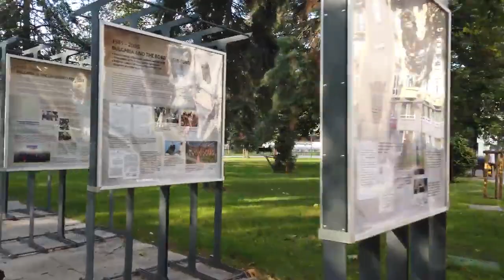Walking in Sofia Bulgaria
Sofia, the capital city of Bulgaria, is a captivating blend of history, culture, and modernity. Nestled at the base of the Vitosha Mountain and situated at the crossroads of the Balkans, Sofia has been influenced by various civilizations throughout its millennia-long history.

The city's architecture reflects its diverse past, with ancient Roman ruins, Byzantine churches, Ottoman mosques, and imposing Soviet-era buildings coexisting alongside contemporary structures. Sofia's landmarks include the iconic Alexander Nevsky Cathedral, a symbol of Bulgarian Orthodoxy, as well as the Serdika archaeological complex, which showcases the city's Roman heritage.

Sofia is a cultural hub, boasting a wealth of museums, galleries, theaters, and music venues that highlight Bulgaria's artistic achievements. Visitors can explore the National Palace of Culture, enjoy performances at the Ivan Vazov National Theatre, and immerse themselves in the local arts scene.

The city's parks and green spaces, including Borisova Gradina and South Park, offer a respite from the urban bustle and are popular among both locals and tourists. Vitosha Mountain, easily accessible from the city, provides opportunities for outdoor activities such as hiking and skiing.

Sofia's dining scene is a testament to Bulgaria's culinary heritage, offering traditional dishes alongside international cuisine. The city's markets, like Zhenski Pazar, provide a glimpse into daily life and offer fresh produce, spices, and crafts.

With its captivating history, diverse culture, and modern amenities, Sofia welcomes visitors to explore its unique blend of old and new, making it a destination that offers both historical insights and contemporary experiences.